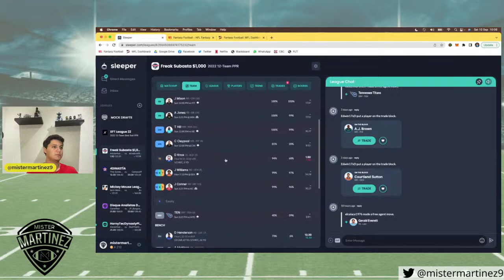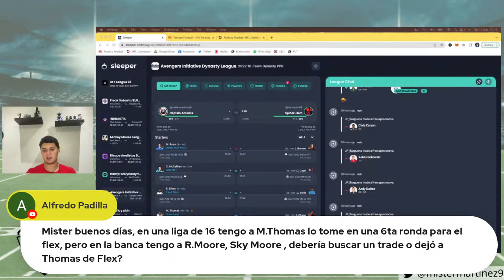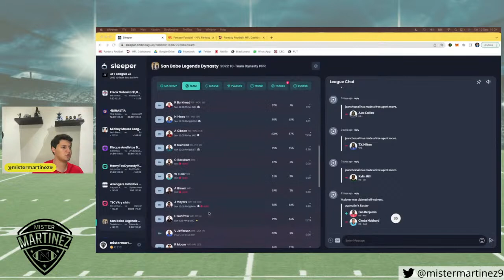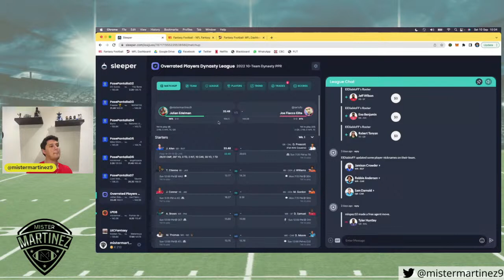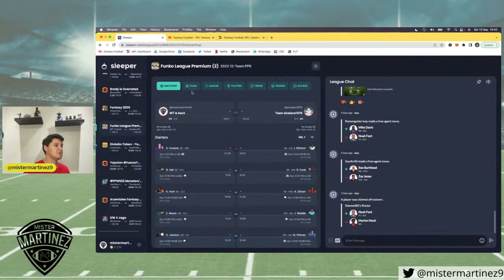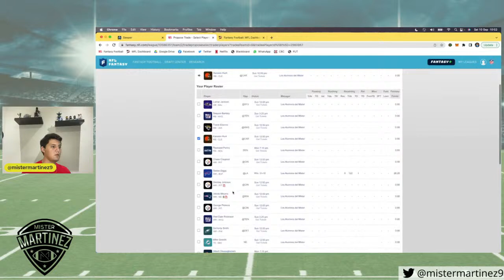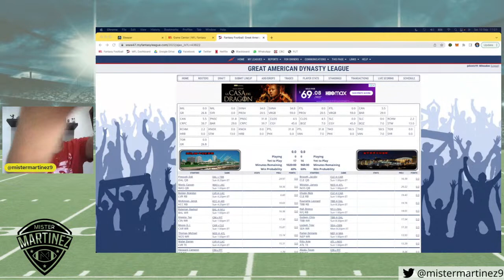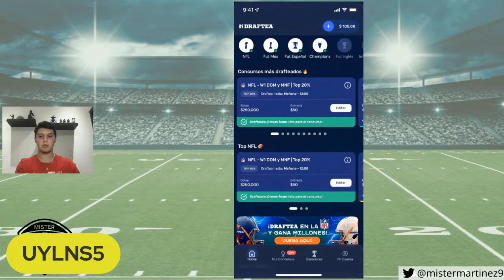Las Alineaciones del Mister - Semana 1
Toca hacer los últimos ajustes para la primera semana del año, tomar defensas y kickers y contestar todas las dudas de start/sit.